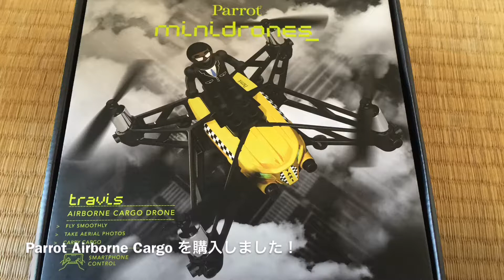Parrot Airborne Cargoがやってきた&遊んでみた！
Parrot Airborne Cargo（ミニドローン）を入手しましたので、レビュー代わりに遊んでみました！
ハルを付けても70gと超軽量。もちろん改正航空法の対象外ですので、どこでも気軽に遊べます(^^)

LED搭載モデルもありますよ！
(Night Maclane)

ブログ「ドローンおやじの空撮奮闘記」※不定期更新中